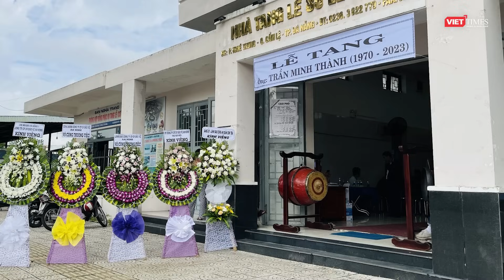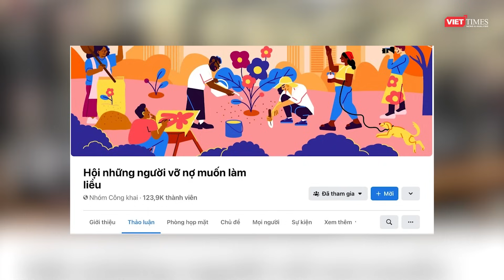Toàn cảnh vụ cướp ngân hàng, đâm chết nhân viên bảo vệ ở Đà Nẵng | VTs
VietTimes | Tối 23/11, Công an TP Đà Nẵng tiếp tục lấy lời khai của 2 nghi phạm gây ra vụ cướp chi nhánh ngân hàng BIDV tại số 169 đường Ngũ Hành Sơn (quận Ngũ Hành Sơn, TP Đà Nẵng) và đâm nhân viên bảo vệ tử vong.